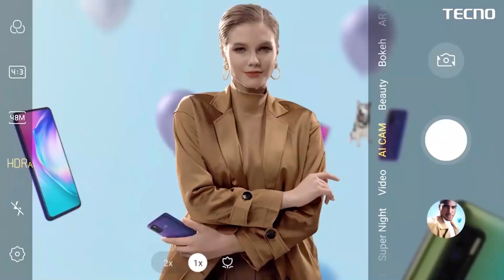EXCLUSIVE: DARASA, SHOMADJOZI Kwenye XX, ''CORONA Imenikosesha Mpenzi'', Atangaza Kuja Na ALBUM